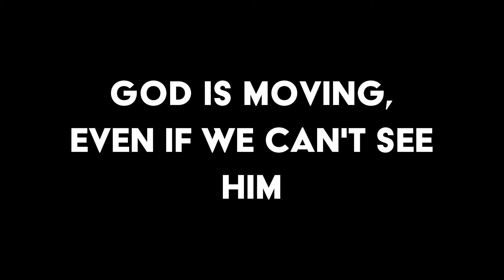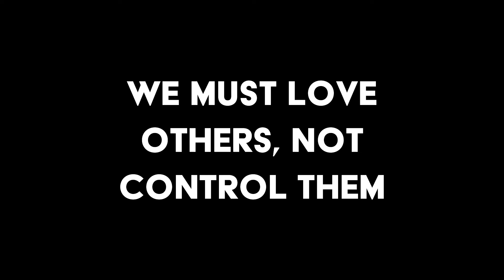Rest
Rest, and trust that God will show the path